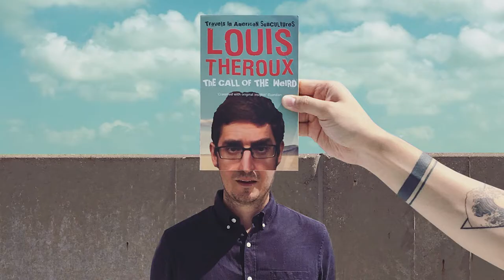Umbrella Gallery Artist Interview: Laura Pike Seeley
An Umbrella Gallery art exhibit featured in our Dallas, TX gallery.
umbrella.gallery